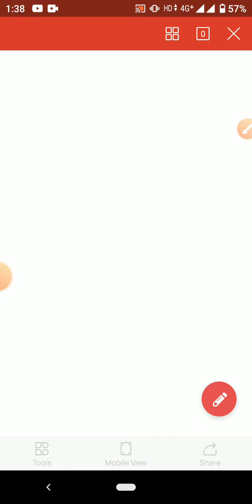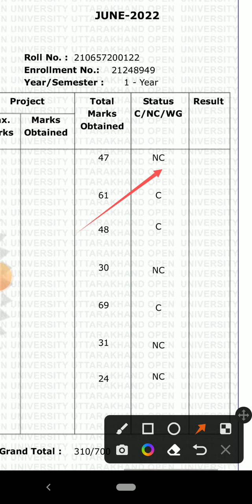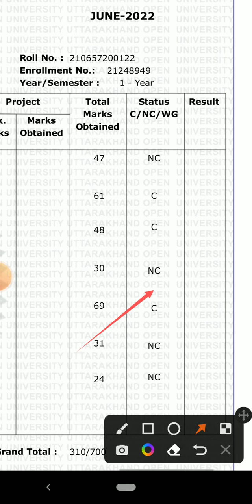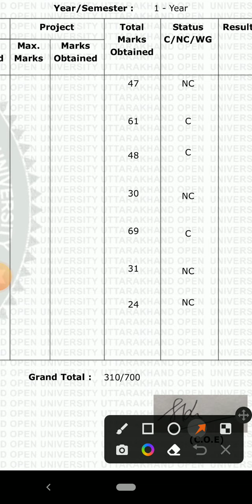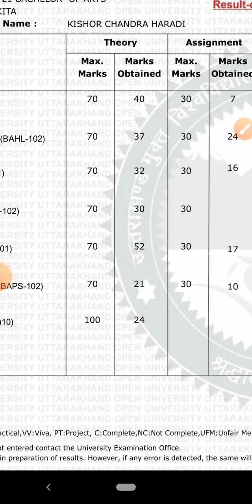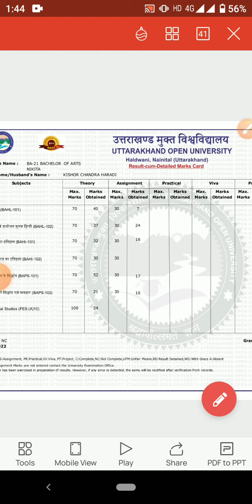Uttarakhand Open University BA Back Exam Date 2022 | uou Assignment NC & Return NC Ki Puri Jankari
uou back exam date
uou back exam date 2022
uttarakhand open university back exam date 2022
ba first year back exam date
uttarakhand open university ba first year back exam date 2022